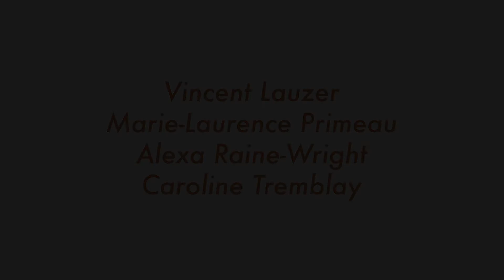Flûte Alors! - Matthias Maute : Kaleidoskop - III. Prestissimo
Flûte Alors!
Vincent Lauzer, Marie-Laurence Primeau, Alexa Raine-Wright, Caroline Tremblay, flûtes à bec / recorders
Video : Robin Pineda Gould
Novembre 2019